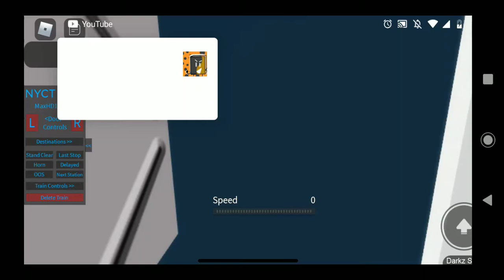Foaming this lemon HARD (read description)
my first foaming video